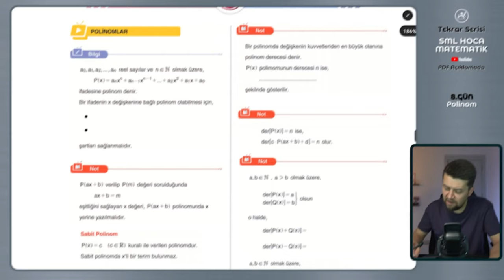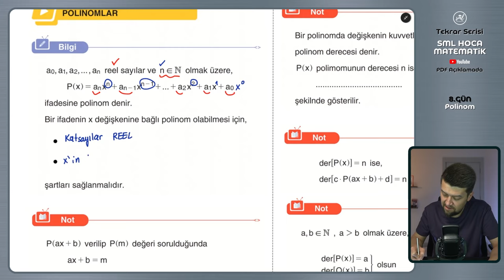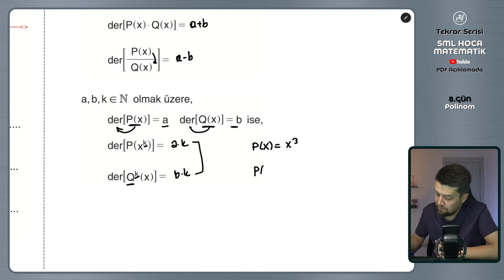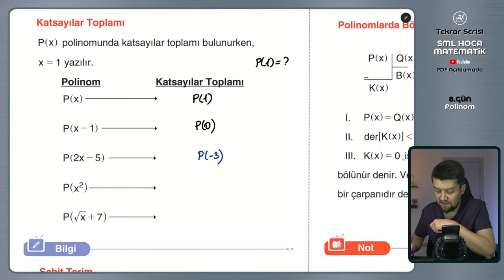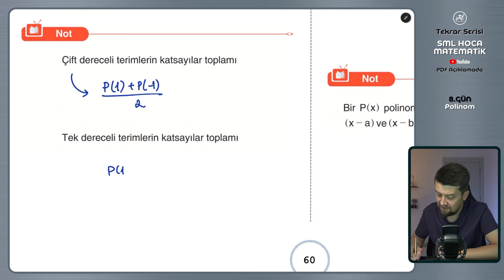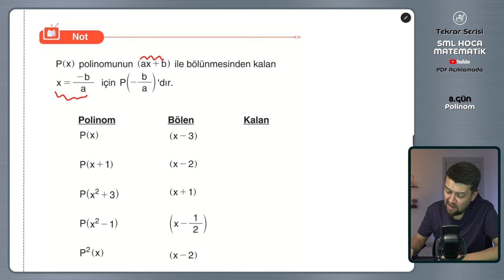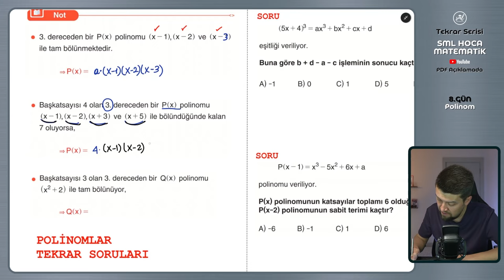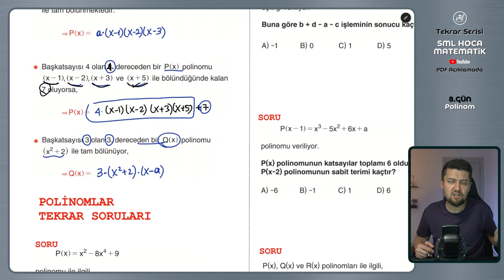TYT AYT Matematik Tekrar Kampı | 8.Gün | Polinomlar Konu Özeti